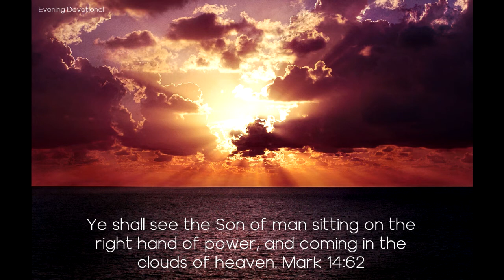They That Pierced Him - Today's Evening Devotional 10-11-21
Daily Devotion

They That Pierced Him

Ye shall see the Son of man sitting on the right hand of power, and coming in the clouds of heaven. Mark 14:62

As they [the Jewish rulers] gaze upon His glory, there flashes before their minds the memory of the Son of Man clad in the garb of humanity. They remember how they treated Him, how they refused Him, and pressed close to the side of the great apostate. The scenes of Christ's life appear before them in all their clearness. All He did, all He said, the humiliation to which He descended to save them from the taint of sin, rises before them in condemnation.

They behold Him riding into Jerusalem, and see Him break into an agony of tears over the impenitent city that would not receive His message. His voice, which was heard in invitation, in entreaty, in tones of tender solicitude, seems again to fall upon their ears. The scene in the garden of Gethsemane rises before them, and they hear Christ's amazing prayer, “Father, if it be possible, let this cup pass from me.”

Again they hear the voice of Pilate, saying, “I find in him no fault at all.” They see the shameful scene in the judgment hall, when Barabbas stood by the side of Christ, and they had the privilege of choosing the guiltless One. They hear again the words of Pilate, “Whom will ye that I release unto you? Barabbas, or Jesus which is called Christ?” They hear the response, “Away with this man, and release unto us Barabbas.” To the question of Pilate, “What shall I do then with Jesus?” the answer comes, “Let him be crucified.”

Again they see their Sacrifice bearing the reproach of the cross. They hear the loud, triumphant tones tauntingly exclaim, “If thou be the Son of God, come down from the cross.” “He saved others; himself he cannot save.”

Now they behold Him not in the garden of Gethsemane, not in the judgment hall, not on the cross of Calvary. The signs of His humiliation have passed away, and they look upon the face of God—the face they spit upon, the face which priests and rulers struck with the palms of their hands. Now the truth in all its vividness is revealed to them.